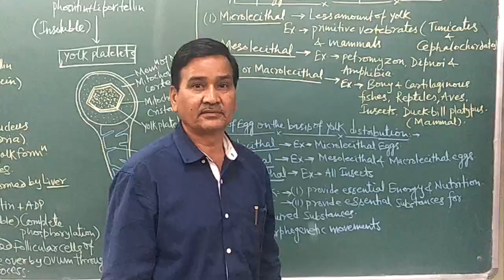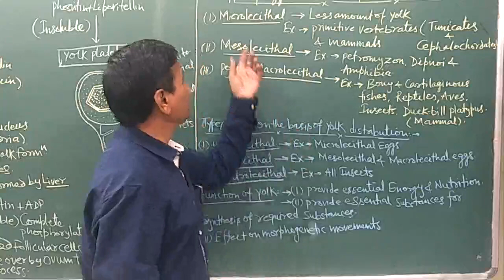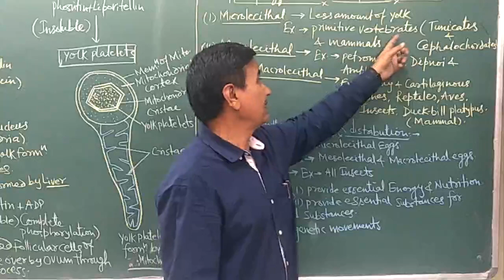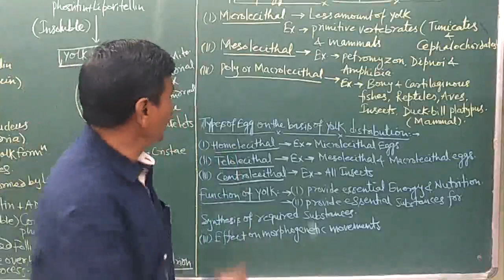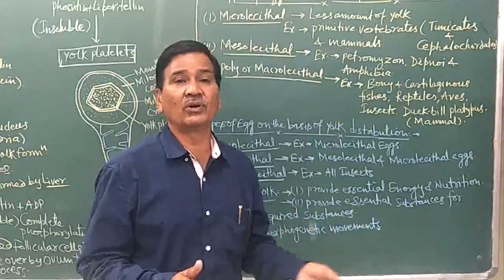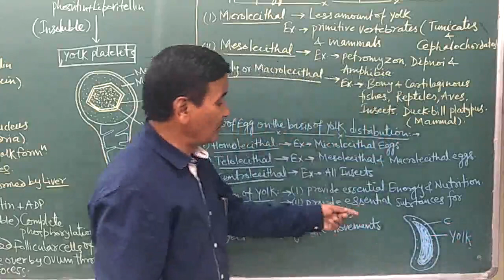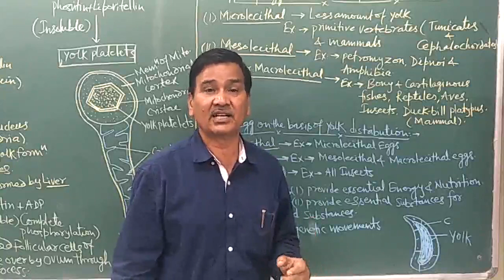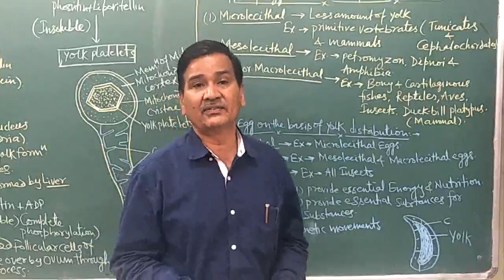Eggs : B. Sc. 1